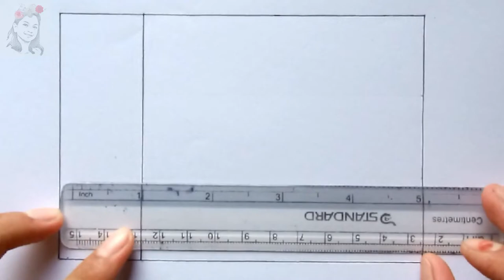How to Draw UAE Flag 🇦🇪 UAE Flag Drawing Easy 🇦🇪 How to Draw Dubai Flag 🇦🇪 رسم علم الامارات للاطفال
Topic: How to Draw UAE Flag  🇦🇪 UAE Flag Drawing Easy 🇦🇪 How to Draw Dubai Flag 🇦🇪 رسم علم الامارات للاطفال  🇦🇪 Dubai flag drawing
(رسم علم دبي,
طريقه رسم علم الامارات,
كيف ترسم علم الامارات)

UAE Flag drawing is really simple and easy for kids and beginners too. You need 3 colour pencils. Red, Green, and Black. First, draw the shape and tables of the UAE flag and then colour it. If you have any queries please leave your valuable comment. Thanks.